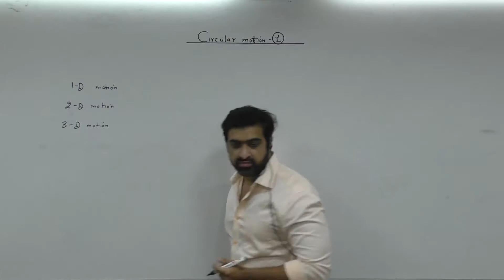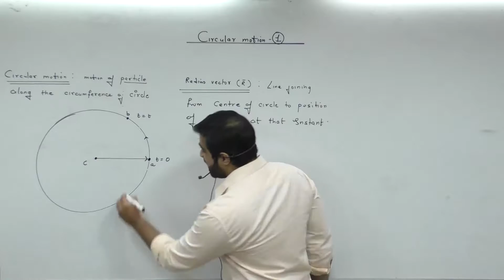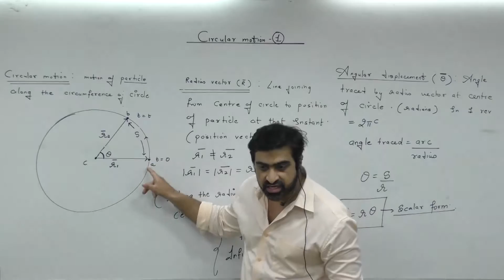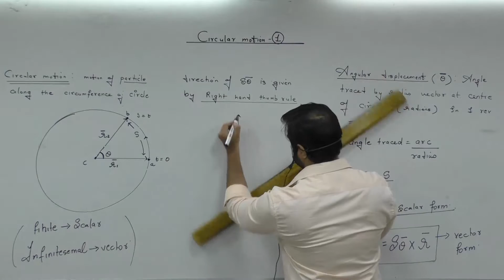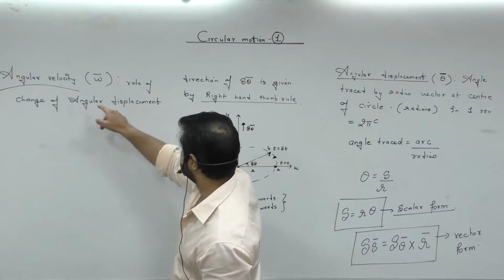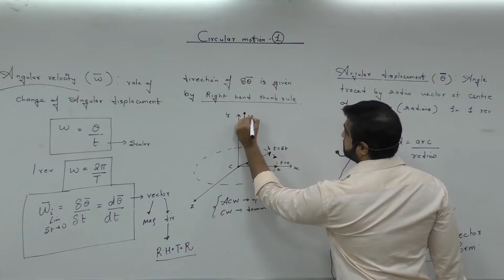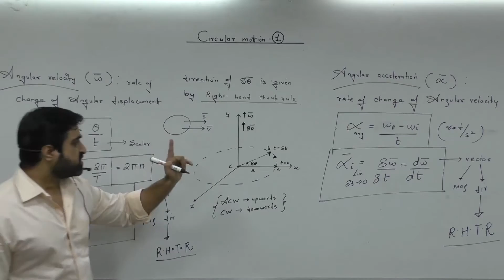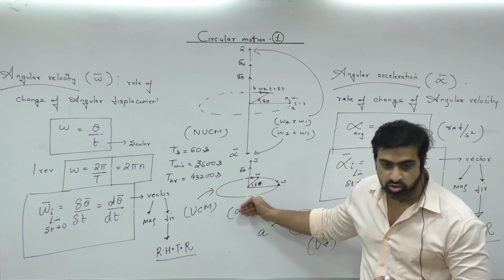Circular Motion. Lecture 01